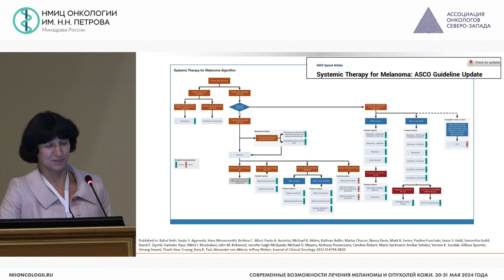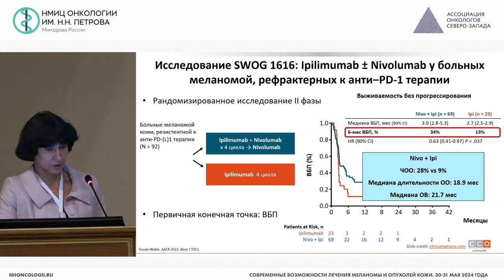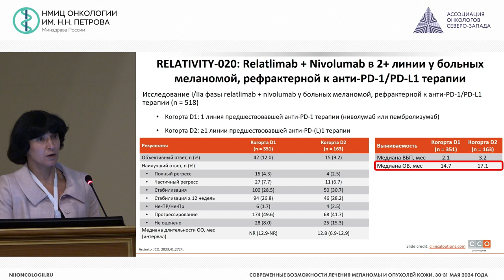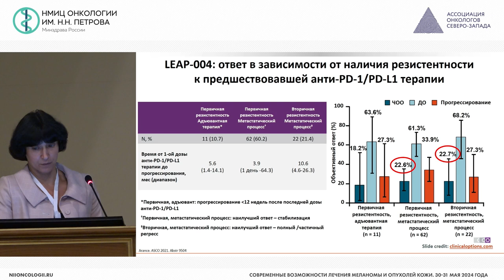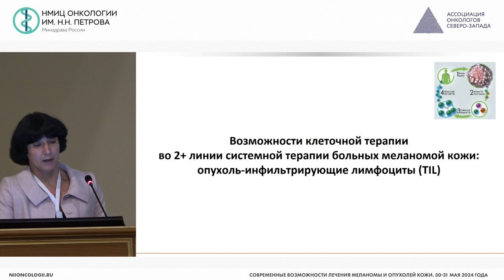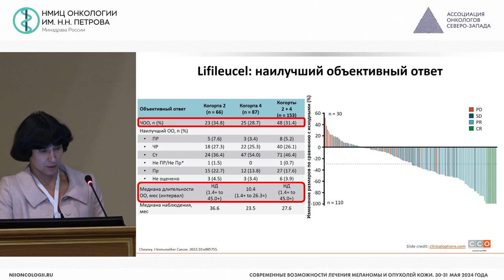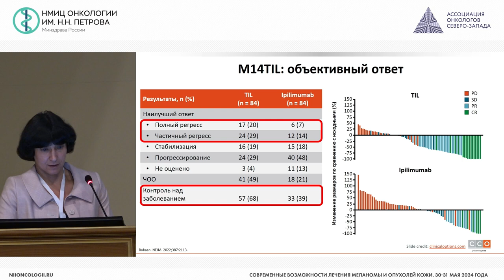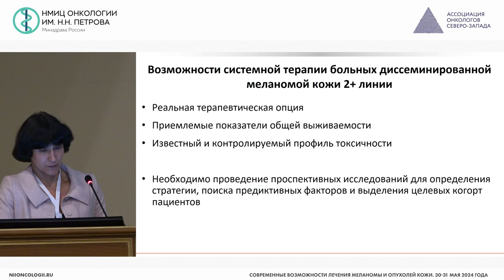Современные возможности второй и последующих линий лекарственной терапии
Семенова Анна Игоревна – врач-онколог отделения противоопухолевой лекарственной терапии, врач-онколог клинико-диагностического отделения, старший научный сотрудник научного отдела инновационных методов терапевтической онкологии и реабилитации, доцент отделения дополнительного профессионального образования НМИЦ онкологии им. Н.Н. Петрова, к.м.н., г. Санкт-Петербург